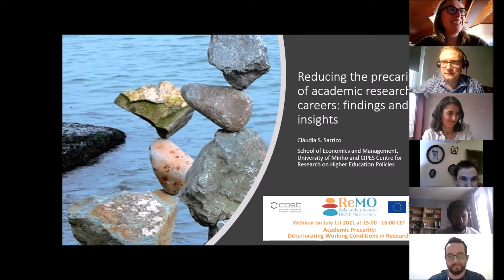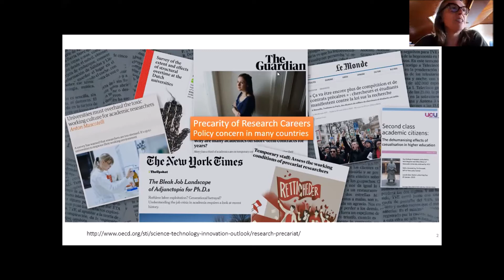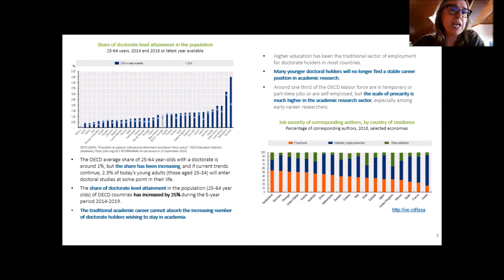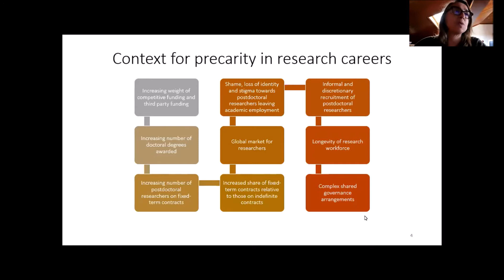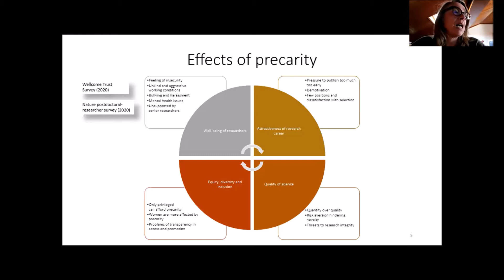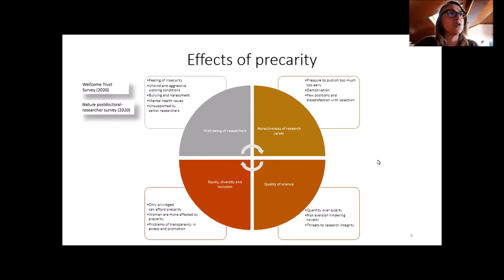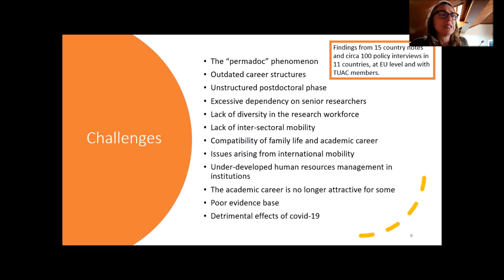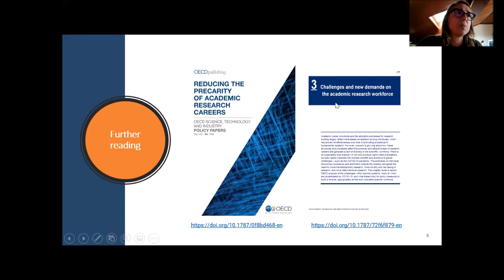Cláudia Sarrico - Reducing the precarity of research careers: findings and insights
Cláudia Sarrico of the School of Economics and Management of the University of Minho and CIPES Centre for Research on Higher Education Policies (Portugal) discusses findings and insights from the OECD report on the precarity of research careers

OECD report on "Reducing the precarity of academic research careers" (20 May 2021)
OECD Conference on "Reducing the precarity of research careers" (26-27 November 2020)